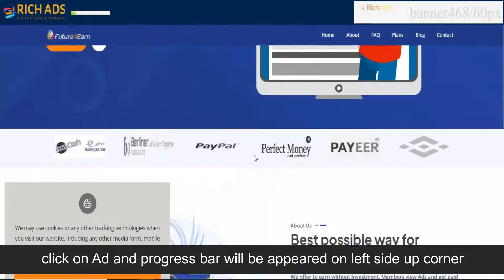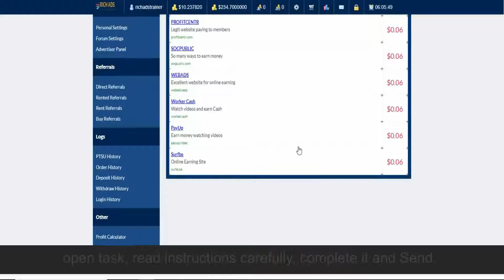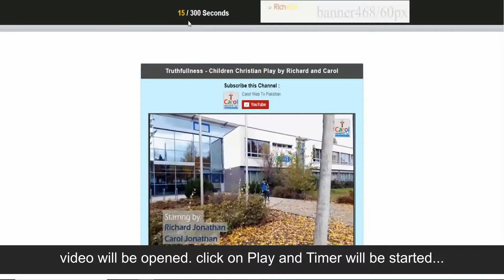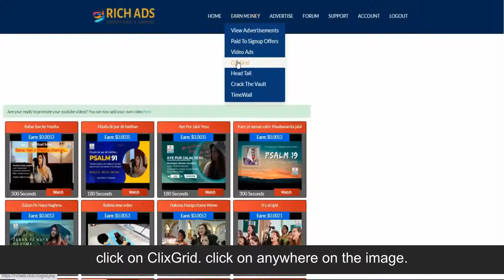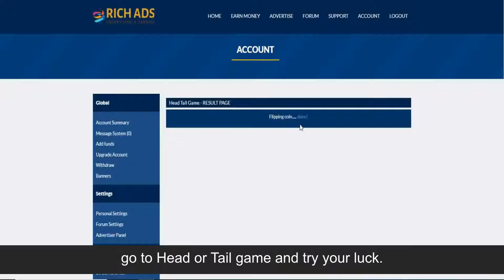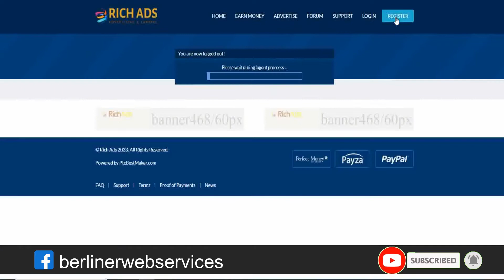How to Earn Money on Rich Ads PTC Website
In this video, I’ll show you how to earn money using the PTC Learn how to get paid just by clicking on ads, completing simple tasks, and more! Whether you're a beginner looking for a side hustle or just curious about online earning opportunities, this step-by-step guide will help you start making money today.

Mindful Mastery (formerly known as Berliner Web Services)

Our Projects
• Rich Ads
   Online Earning and Advertising

• Prosoft Download
   Software and Web Development Services